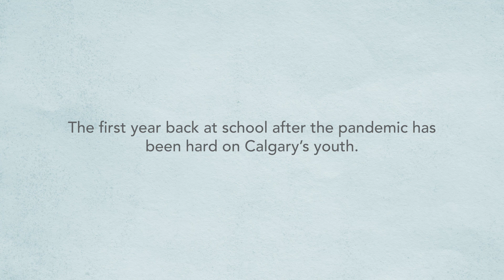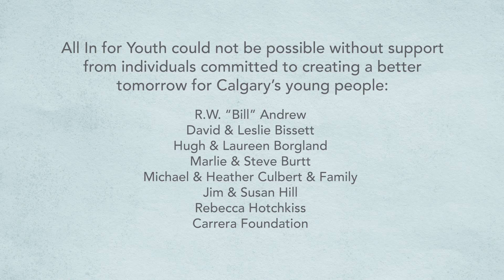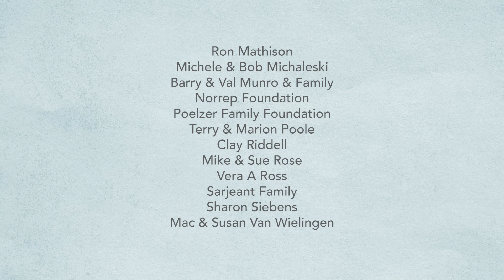Generation COVID: Support and success with All In for Youth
The United Way of Calgary and Area has been examining the social, emotional, and academic obstacles facing students in schools throughout the community. In our previous instalments, we discussed the mental health concerns raised by our agency partners and how our partnerships and initiatives provide the necessary resources to bridge the COVID gap and ensure that students can thrive in the years ahead.

All In for Youth (AIFY) is one of most impactful initiatives. Since 2012, AIFY has provided students with academic support, building their skills and resilience, and helping them successfully transition into post-secondary education and employment opportunities or skill and career development.

We recently had the privilege of speaking with a group of AIFY Success Coaches. The coaches also possess a unique insight into students' minds and goings-on in Calgary's junior and high schools. Their stories are both thought-provoking and heartening.